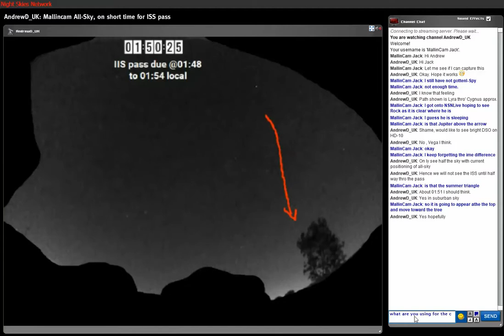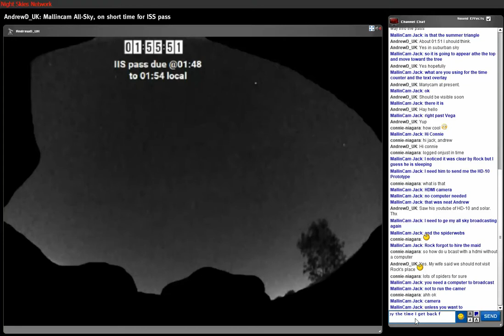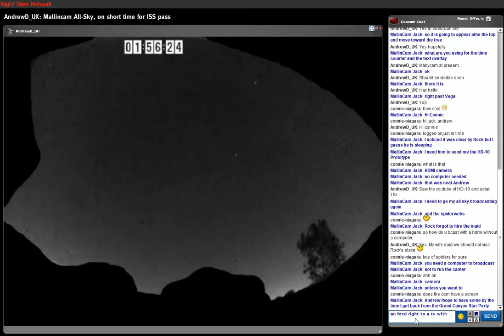ISS Passage over Nuneaton, UK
ISS Passage over Nuneaton, UK as seen by  Andrew Dumbleton's MallinCam All SKy camera